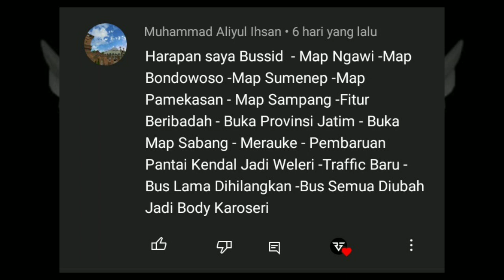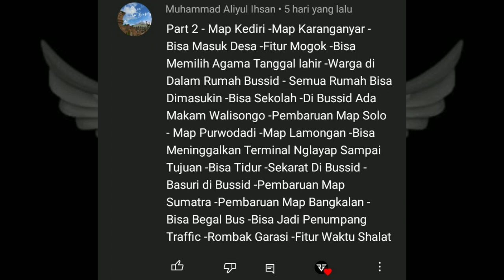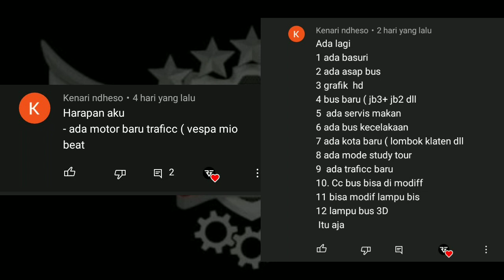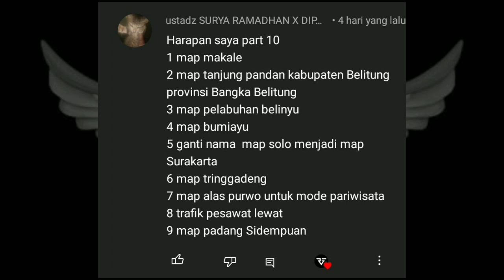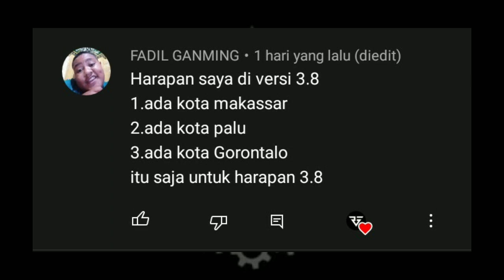Part 29 Harapan Bus simulator di V3. 8 Dari Player